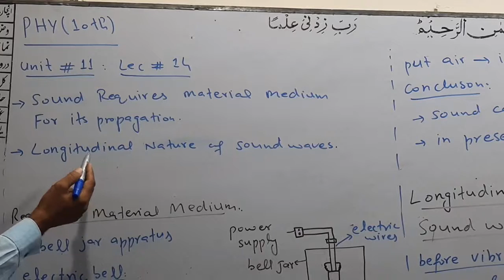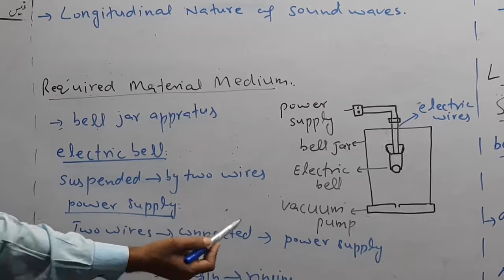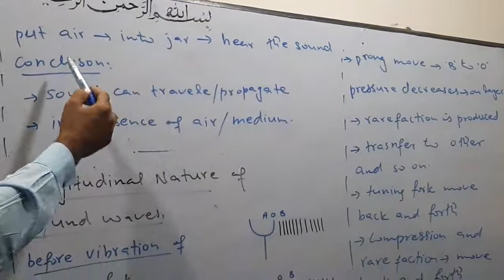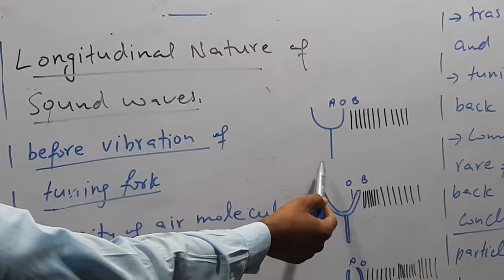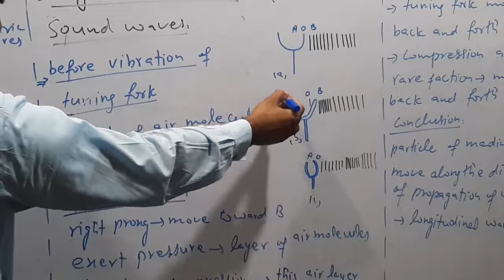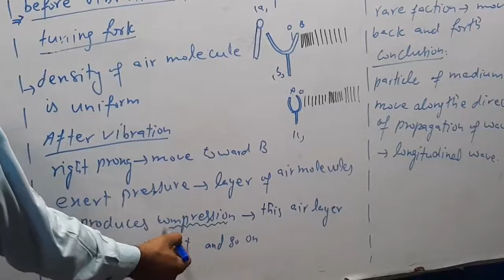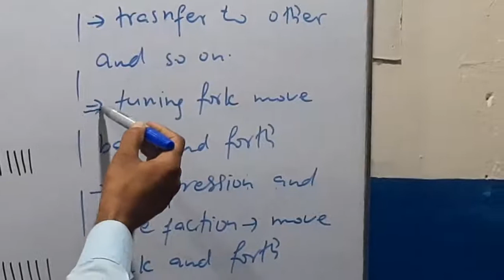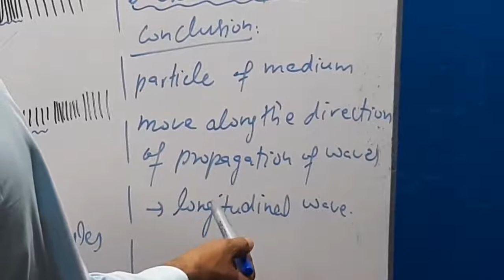lecture14 PHYSICS 10TH SOUND REQUIRES METERIAL MEDIUM FOR ITS PROPAGATION